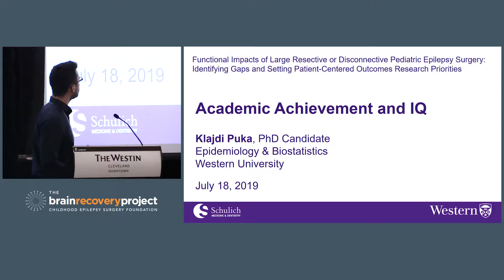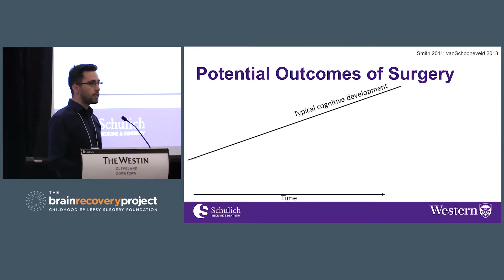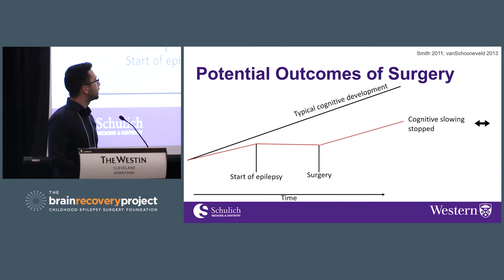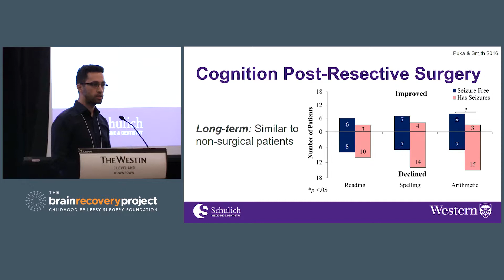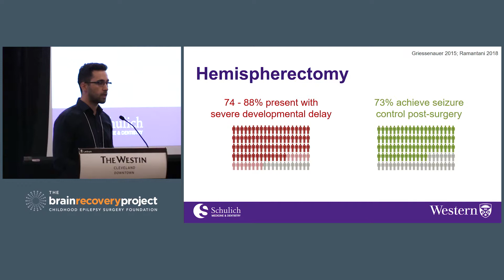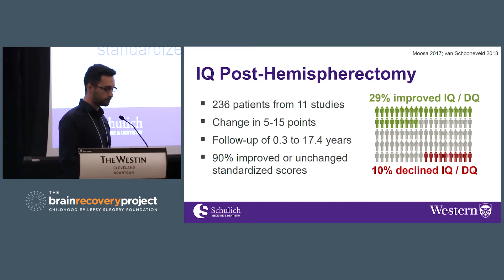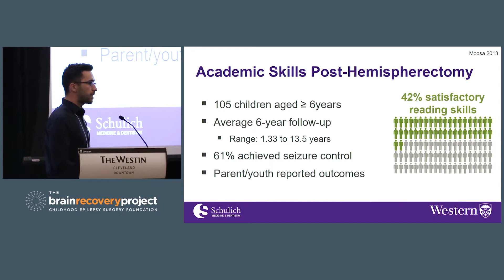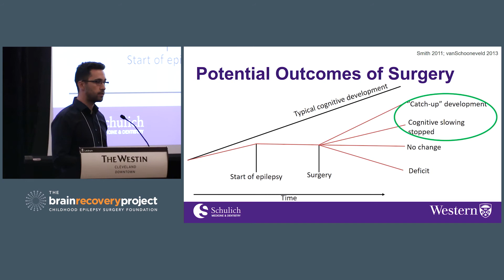Academic Achievement and IQ • Klajdi Puka, PhD candidate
Klajdi Puka is a PhD candidate at Western University in the Department of Epidemiology & Biostatistics, with special interest in academics and cognition after pediatric epilepsy surgery.

Our mission is to enhance the lives of children who need neurosurgery to treat their seizures. We do this through our impactful programs, services, and research before, during, and after surgery.

Info + Resources: Our website contains information, downloadable guides, videos, and evidence-based knowledge to help you navigate your child's epilepsy surgery journey.

Parent Support Navigator Program: Our support navigators are trained in evidence-based peer support practices. They speak English, Spanish, French, Portuguese, Farsi, Hindi, and Malay Indonesian.

Surgical Evaluation Travel Scholarship: Up to $1,000 in reimbursed travel costs for families who seek an epilepsy surgery evaluation for their child more than 50 miles from home.

School Training: We help school teams understand your child's strengths and challenges after epilepsy surgery.

X: @PESAlliance